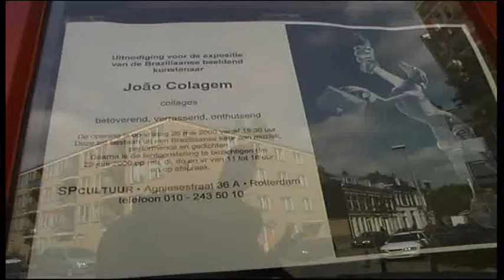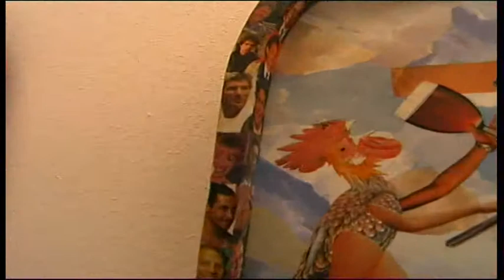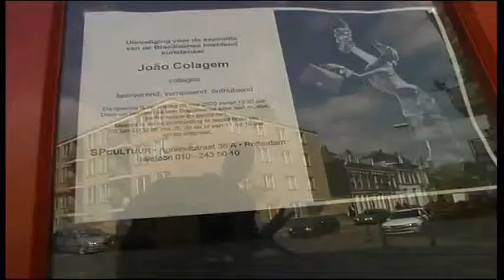Cineac Noord - Collagekunstenaar Joao Collagem (2001)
Braziliaanse collagekunstenaar Joao Collagem had een expositie bij de SP.